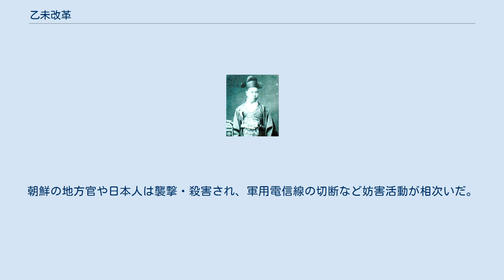乙未改革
乙未改革（いつびかいかく）は、朝鮮で1895年から1896年にかけて、日本の影響力の下で行われた、急進的な近代化改革である。
1894年から1895年にかけて行われた甲午改革の後を引き継いだものだが、乙未改革を甲午改革の一部として、全体を甲午改革と呼ぶこともある。
 1895年4月に日清戦争で日本が勝利したが、三国干渉の結果、朝鮮での日本の影響力が弱まり、王妃の閔妃を中心に親露派の力が増した。
その結果、日本の影響力の下で行われていた甲午改革は停滞することとなった。
しかし、10月8日（旧暦8月20日）に閔妃が殺害（乙未事変）されると、金弘集内閣（第4次）は急進的な近代化改革を再開した。
断髪令、旧暦から太陽暦への変更、新しい年号「建陽」の制定、小学校の設立、郵便網の整備、種痘法の施行、軍制改革などが行われた。
しかし、これらの急進的な改革、とりわけ断髪令は、民族の伝統である礼俗を否定するものとして守旧派の激しい反発と抵抗を招き、1896年2月11日には、国王の高宗がロシア公使館に移り（露館播遷）、金弘集と魚允中は群衆に襲撃されて殺害され、乙未改革は終った。
金允植は捕らえられて終身流刑に処せられた。
 1895年11月ころ、朝鮮中部では再び義兵闘争が起こり、翌年には朝鮮全土に波及した。
朝鮮の地方官や日本人は襲撃・殺害され、軍用電信線の切断など妨害活動が相次いだ。